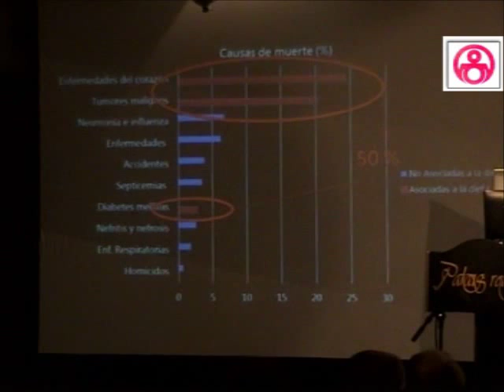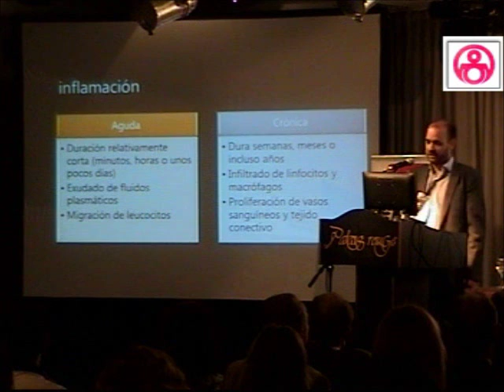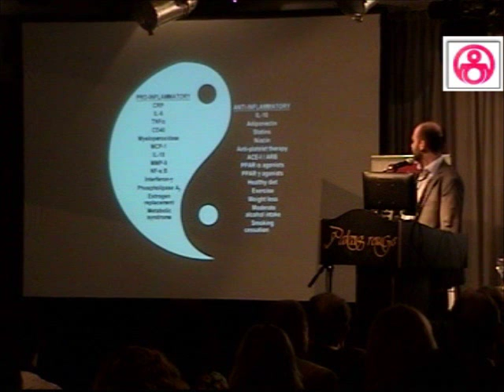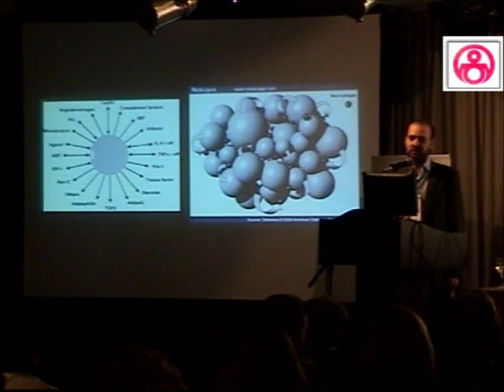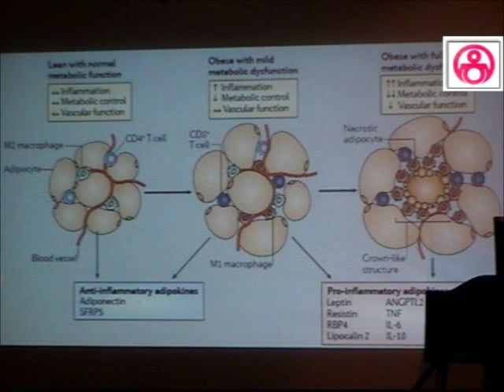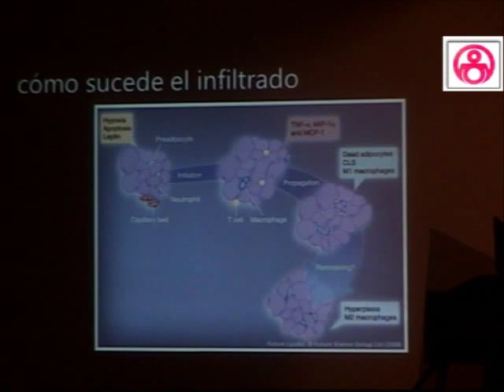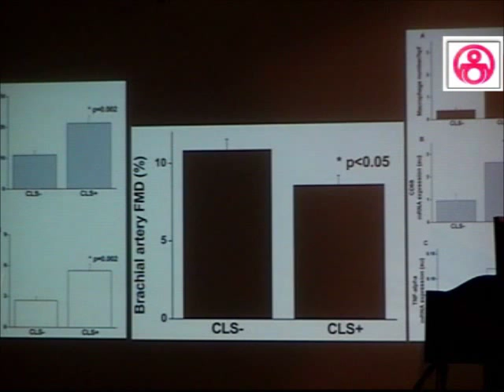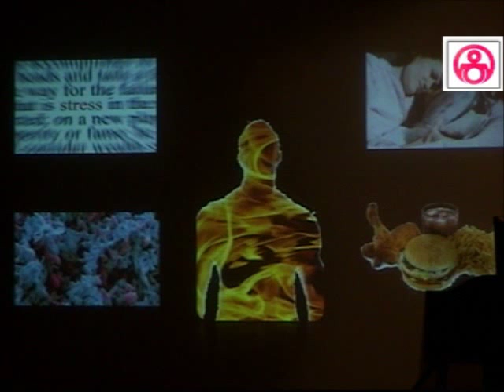Obesidad - Inflamación perpetua. Dr, Federico Weill-Congreso SAOTA 2014